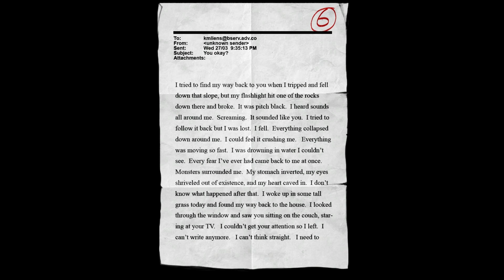Marik Plays Slender: The Arrival - 3 - LittleKuriboh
An in character Let's Play of Slender: The Arrival by LittleKuriboh in the voices of Marik Ishtar and Yami Bakura from YGOTAS.